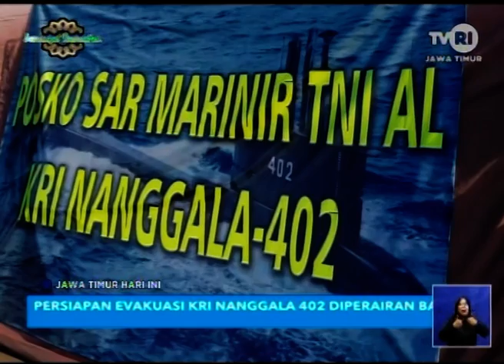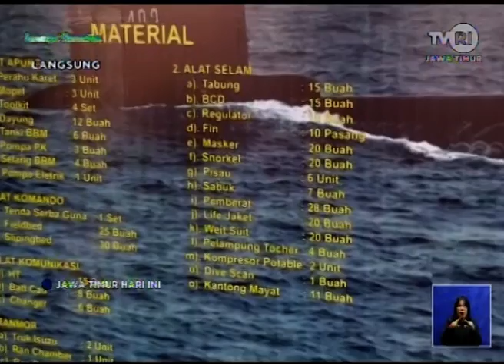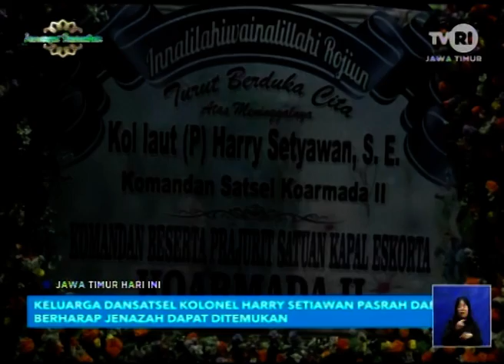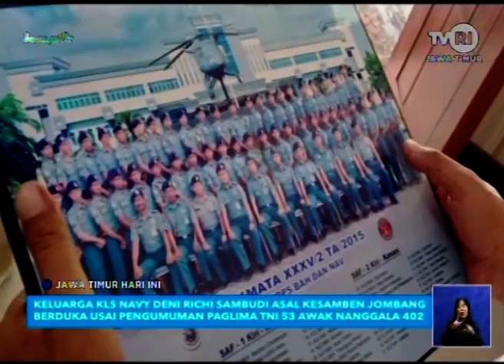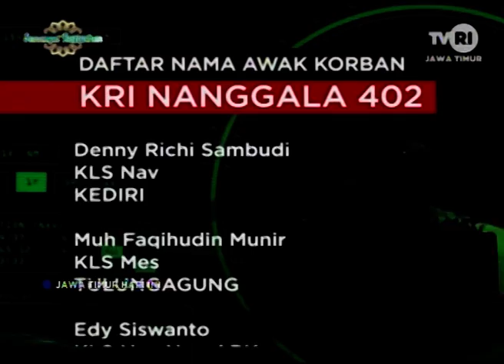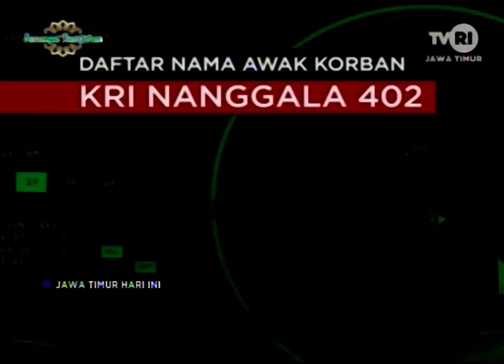JAWA TIMUR HARI INI 26 APRIL 2021